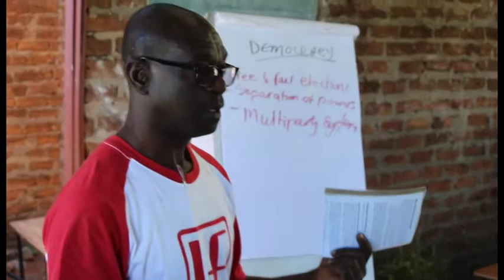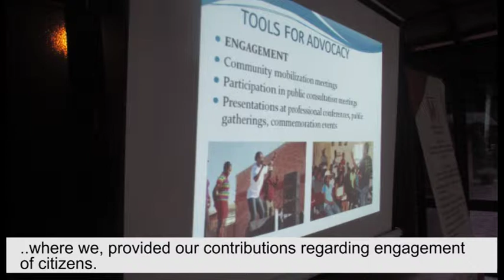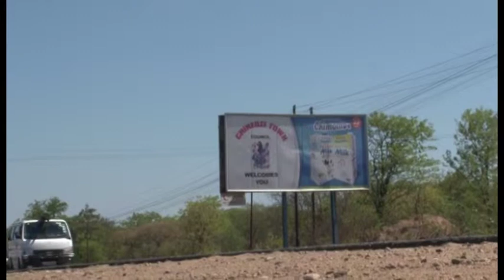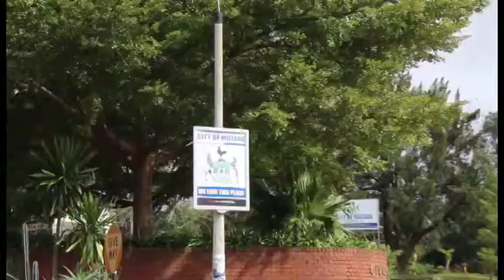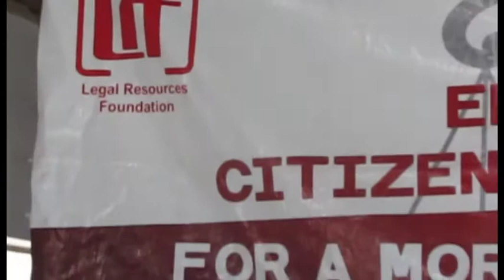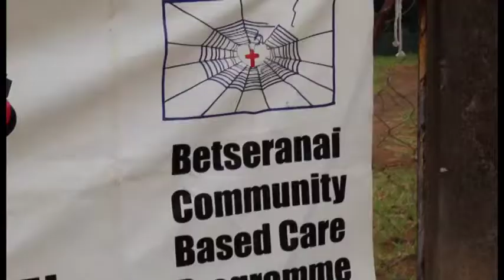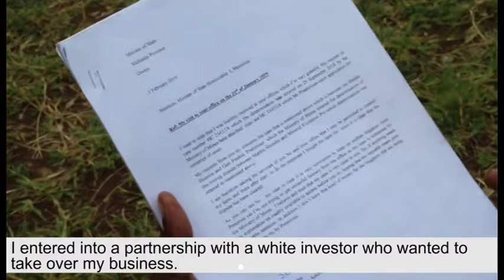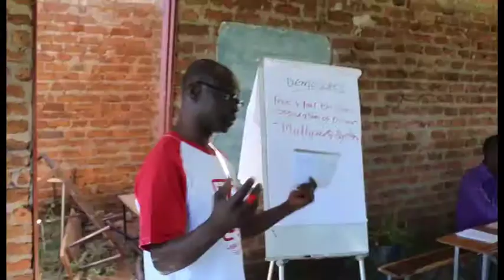ENHANCING CITIZEN PARTICIPATION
LRF with the support of European Union has increase the capacity of citizens in Midlands, Masvingo and Manicaland provinces to demand transparency and accountability with regards to social services provision.